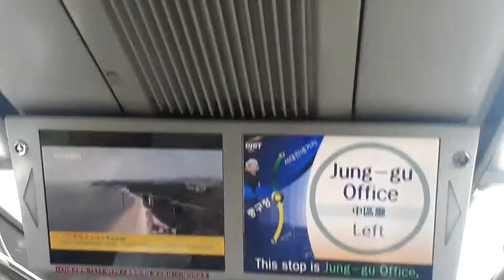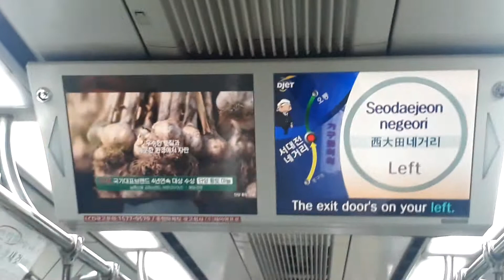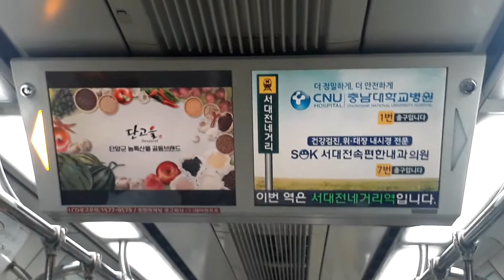대전광역시도시철도공사 1호선 반석행 중구청-서대전네거리 주행영상, LCD(3)